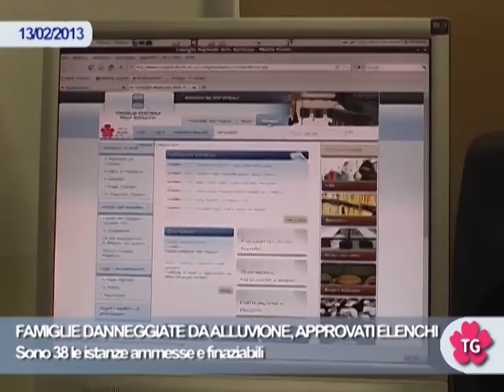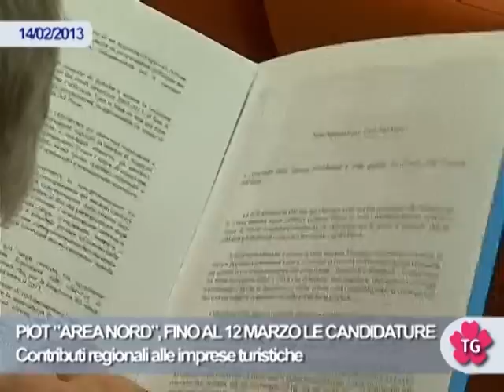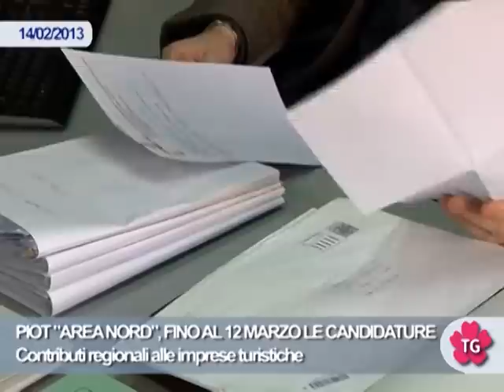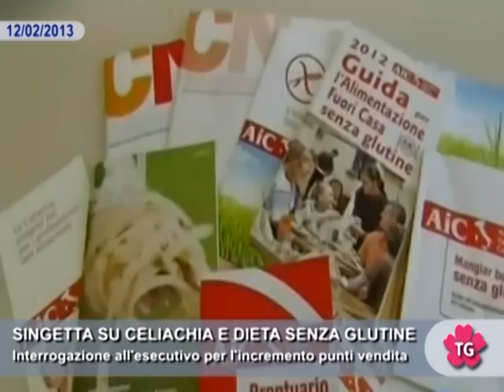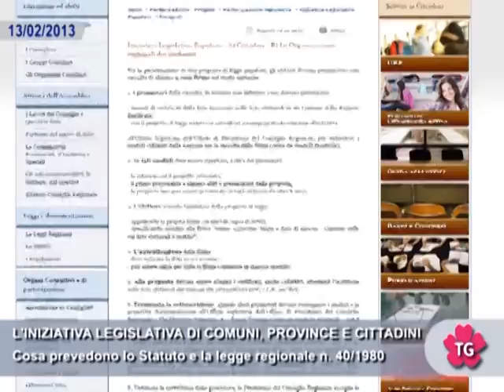TG WEB SETTIMANALE DAL 08 AL 15 FEBBRAIO 2013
In questo numero: La Regione contro nuovi permessi di ricera idrocarburi - Famiglie danneggiate da alluvione, approvati elenchi - Piot "Area nord", fino al 12 marzo le candidature - Frana a Chiaromonte, si studia progetto di ripristino - Singetta su celiachia e dieta senza glutine - L'iniziativa legislativa di Comuni, Province e cittadini - Tgr Lis, un successo lungo due anni - "One billion rising", Crpo e telefono donna in piazza